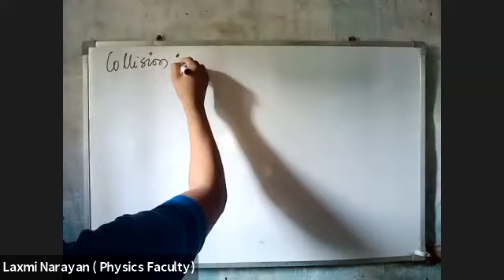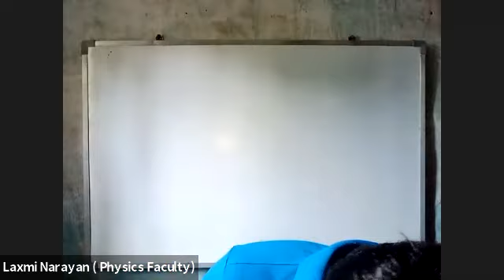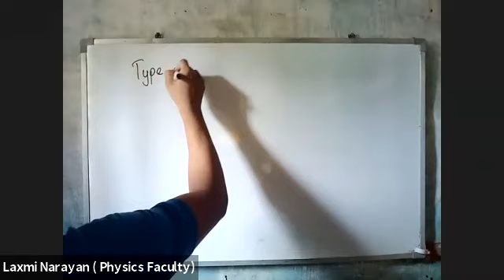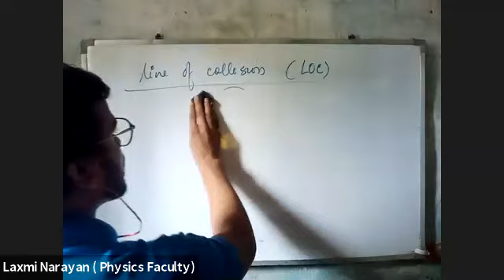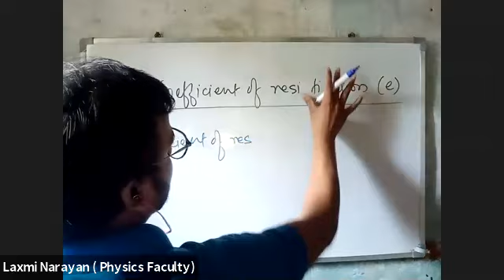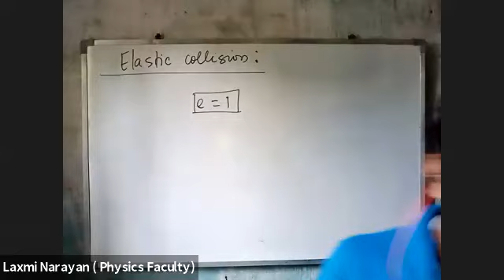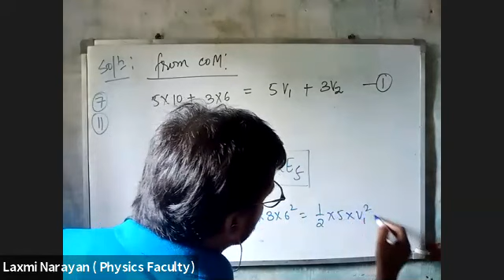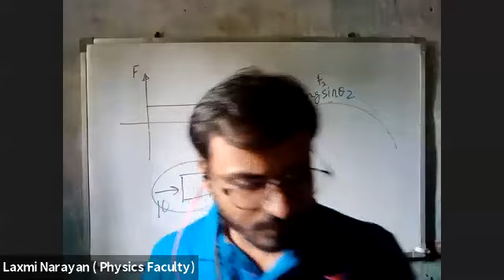COM and Collision 6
Collision , Type of collision, Elastic Collision